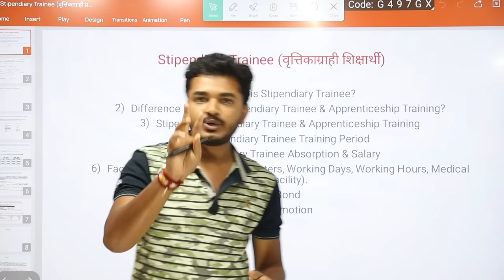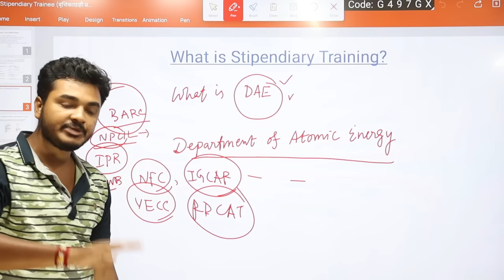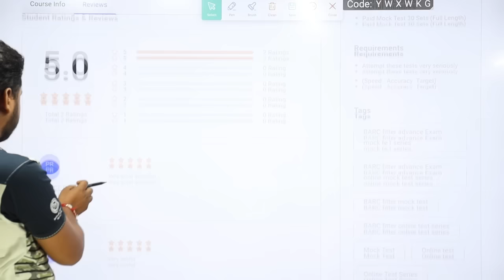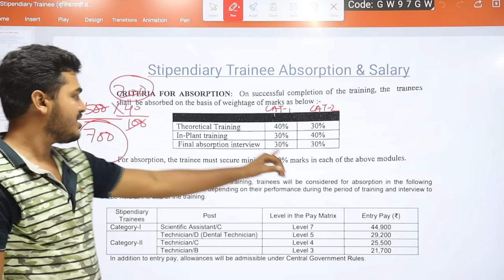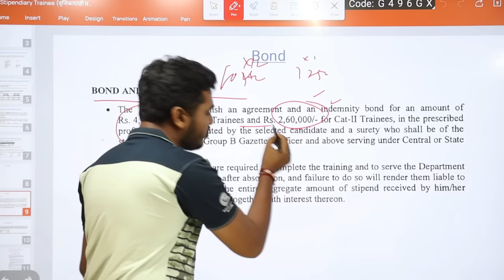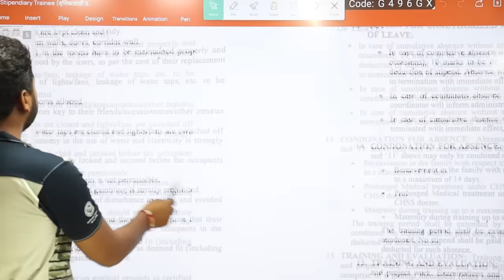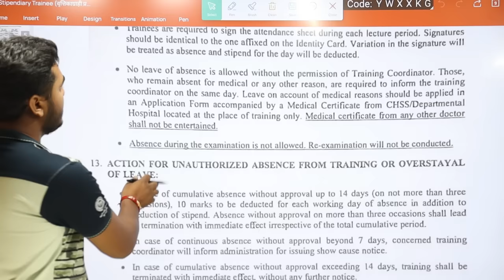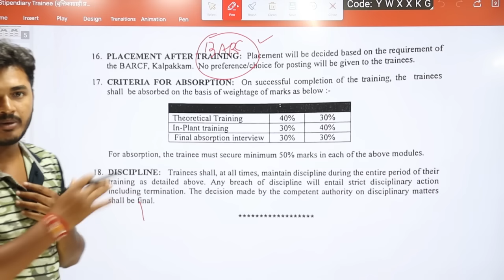What is Stipendiary Trainee | Full Details of Stipendiary Trainee Facilities, Bond, Job Profile etc.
@TechMechanical What is Stipendiary Trainee | Full Details of Stipendiary Trainee Facilities, Bond, Job Profile etc.

Join Into BARC NPCIL Advance Exam (Stage - 2) Fitter-Turner-Machinist-Welder-Electrician--Electronics Mechanic Online Mock Test Series

My name is Suvajit Thakura. Now my age is 22 Years and I belong to Unreserved (UR) catagory. I cracked total 8 Govt jobs. I cracked my dream job at the age of 21 years and I got 1st rank in 'UR' catagory. I left 7 jobs and now I am in another Govt job. Watch the video carefully as I have explained exactly what you need to do to crack this exam.

I want to help you all those who really want to crack this exam ..

What is Stipendiary Trainee

stipendiary Trainee kya hota hai

stipendiary Trainee kya hota hai BARC

stipendiary Trainee Cat-1 kya hota hai

BARC stipendiary Trainee category kya hota hai

stipendiary Trainee Cat 2 kya hota hai

BARC stipendiary Trainee training 2 ka kya kaam hota hai

stipendiary Trainee vs Apprenticeship training

stipendiary Trainee job profile

stipendiary Trainee Facilities

stipendiary Trainee working day & working hours

stipendiary Trainee hostel/quarter

stipendiary Trainee training period

stipendiary Trainee uniform, identity card

stipendiary Trainee bond

stipendiary Trainee promotion

stipendiary Trainee salary/ stipend

BARC joining letter

BARC appointment letter

BARC offer letter

BARC joining letter unboxing

BARC appointment letter unboxing

BARC offer letter unboxing

suvajit Thakura sucess secret

suvajit Thakura job

suvajit Thakura 1st job

How to crack BARC Exam

How to crack Bhabha Atomic Research Centre Exam

BARC Exam Syllabus

BARC Preparation Strategy

BARC Syllabus

BARC Exam crack Tricks

BARC Exam crack Tips

BARC Exam crack

BARC Exam Crack Guidence

Bhabha Atomic Research Centre Syllabus

Bhabha Atomic Research Centre Exam preparation

Bhabha Atomic Research Centre Exam Crack Guidence

Bhabha Atomic Research Centre Exam Tactics

Bhabha Atomic Research Centre Online Exam Tactics

BARC Exam Tactics

BARC online exam Tactics

BARC previous year fitter Question Paper

BARC fitter previous year question paper

How to crack bhaba
How to crack BARC
How to crack bhaba atomic research centre
How to crack govt job
How to crack government job